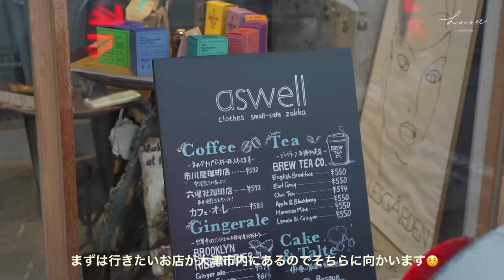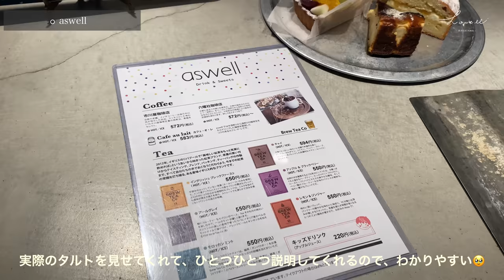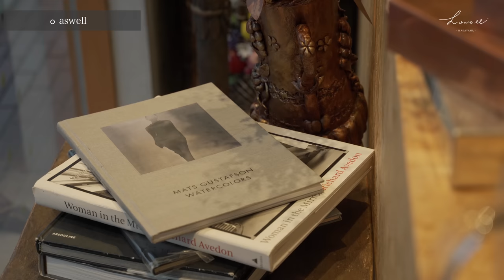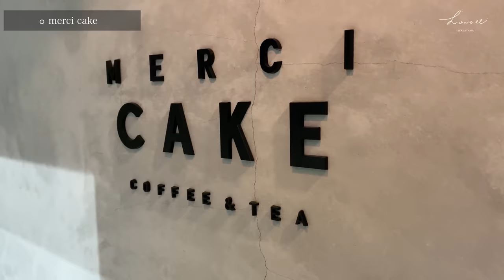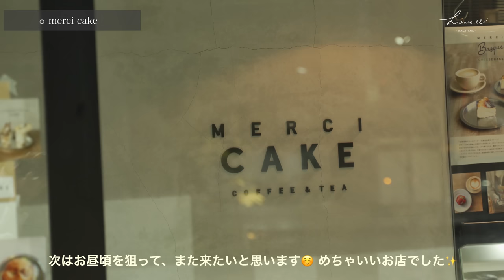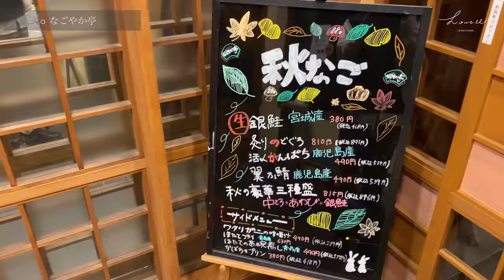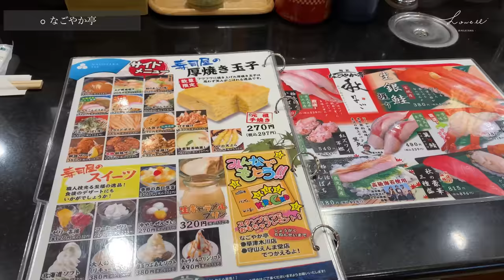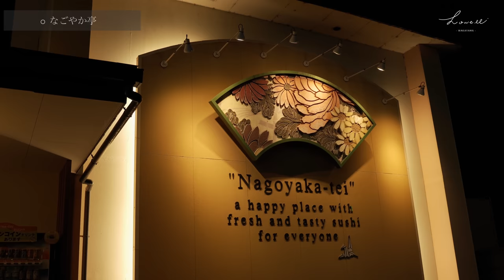【滋賀vlog】滋賀観光・グルメを楽しむ｜大津市にある人気のカフェ巡り｜滋賀旅行vlog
今回は久々の滋賀県！

大津〜草津をメインに紹介していますので、参考にしてみてください。
次回は観光も含めた動画になると思うので、お楽しみに！

のんびりご覧ください〜〜😊

OP 0:00~

大津SA (上り)(0:28〜)
滋賀県大津市朝日が丘２丁目８−１

aswell アズウェル(1:17〜)
滋賀県大津市萱野浦２２−２０

MERCI CAKE(4:40〜)
滋賀県草津市大路２丁目１−３５

スーパーホテル 滋賀・草津国道1号沿(6:37〜)
滋賀県草津市草津１丁目２０−１９

なごやか亭 草津木川店(8:35〜)
滋賀県草津市木川町１４５５番地

【camera】iPhone11 pro
　　　　　 SONY α7iii